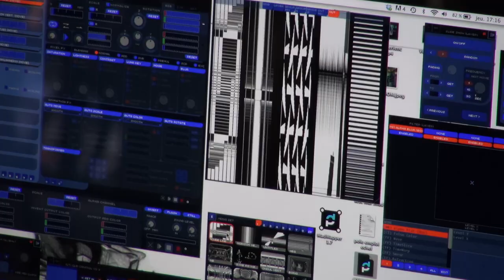SDBX / Led 3D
Découverte en avant-première du travail des artistes programmateurs investis dans le projet de Led 3D qui sera à découvrir sur le parvis de l'Hôtel de Ville durant la SDBX4